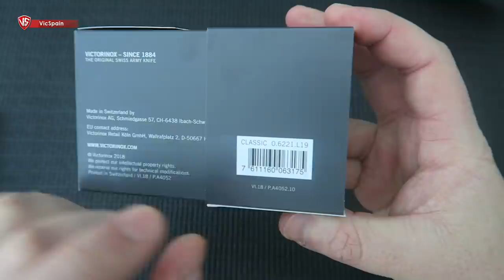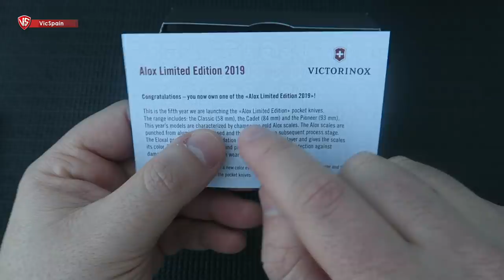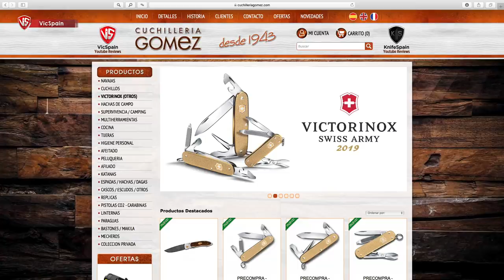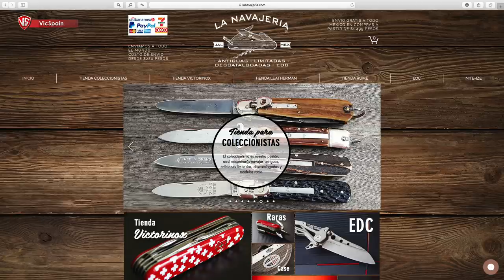NEW VICTORINOX ALOX LIMITED EDITION 2019 (All subtitles)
➜ Victorinox Alox Limited Edition 2019
➜ Victorinox Pioneer Alox Limited Edition 2019
➜ Victorinox Cadet Alox Limited Edition 2019
➜ Victorinox Classic Alox Limited Edition 2019
➜ Victorinox Alox Champagne Gold